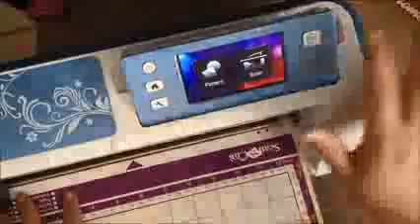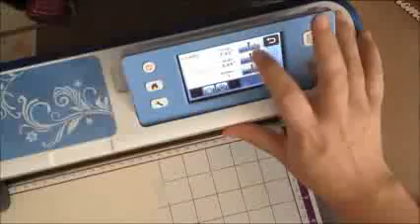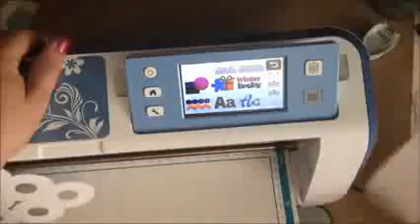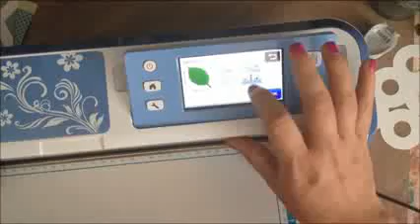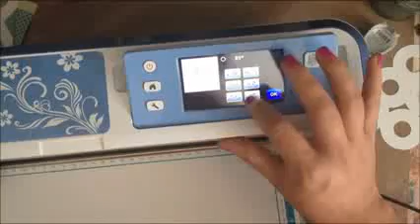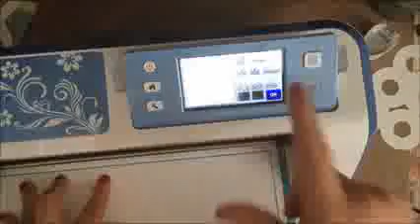Cómo hacer un tarjetón de cartulina Plotter de corte Brother Scan n Cut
Entra y descubre todas las posibilidades de personalización con el nuevo plotter de corte y escáner de Brother. Entra y descubre todas las posibilidades de personalización con el nuevo plotter de corte y escáner de Brother.

Entra y descubre todas las posibilidades de personalización con el nuevo plotter de corte y escáner de Brother para tus manualidades.